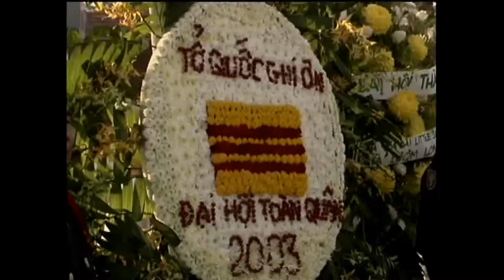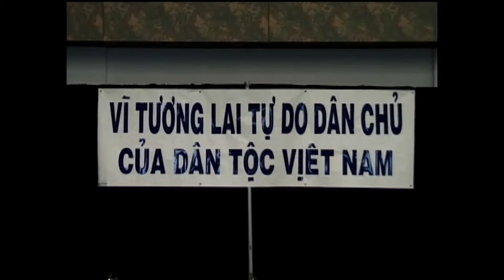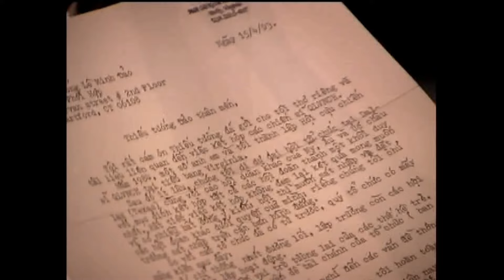Đại Hội Toàn Quân 2003 Tập 1